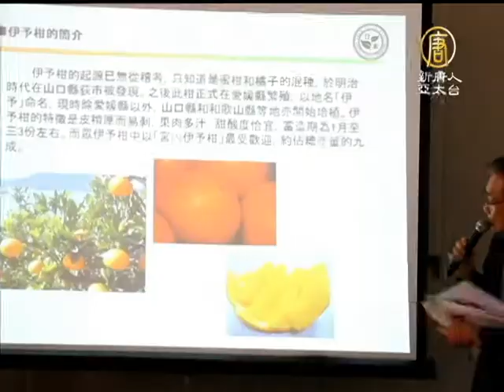【中國新聞】香港海洋公園情人餐 首創吊車結良緣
【中國新聞】香港海洋公園情人餐 首創吊車結良緣(NTDAPTV) 今年中國新年期間適逢西方情人節，拿下全球最佳主題公園的香港海洋公園特別推出一系列情人節活動，除了有溫馨浪漫的情人節套餐，並首辦吊車「火速約會」，邀請百名單身男女乘坐吊車，讓他們在浪漫旅途上相交覓對象。【新唐人亞太台2013年2月14日訊】

粉紅色的法式香檳雞尾酒，為浪漫甜蜜的情人節晚餐揭開序幕，一道道精緻的菜式，由前菜的「初戀的滋味」到主菜「溫柔的愛」，最後以甜點「無盡的愛」畫上完美句號，盡顯巧思。

除了情人節套餐，海洋公園今年首辦「火速約會」，並將於元宵節即中國情人節當天邀請約五十對男女參與吊車速配活動，提供共結良緣的大好機會。

海洋公園公共事務總監 劉毓敏：「由海濱樂園到山峰樂園，十多分的車程，每個車廂裏面安排三男三女，在十多分的車程中大家互相認識。」

另外，不少著名酒店也推出各式情人節套餐，位於銅鑼灣的皇冠假日酒店推出「情比柑堅」的情人節套餐，將日本愛媛縣4款特產蜜柑的香甜味道融入菜式中，讓情人們留下甜蜜的回憶。新唐人記者 林秀宜 潘在殊 香港報導